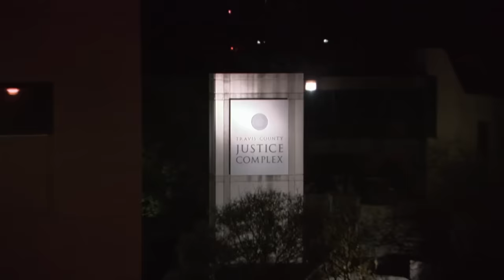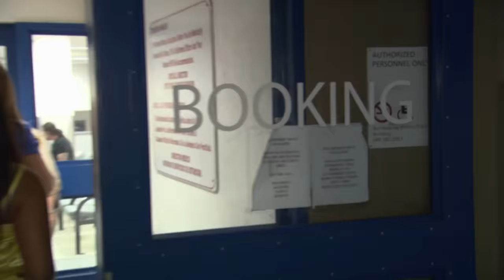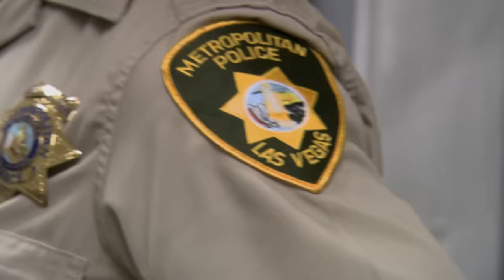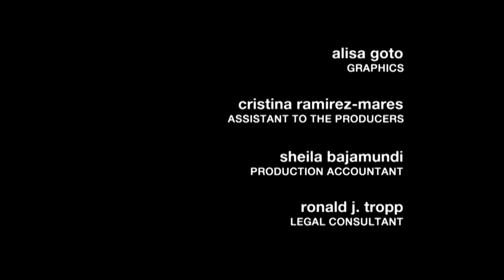Inmate Claims He's 'Calm' | Full Episode | JAIL TV Show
In Austin, TX, a man booked for public intoxication is put into a sobering cell after refusing to cooperate with officers. In Las Vegas, NV, a woman claims Animal Control took her “baby.” In Charlotte, NC, a young man claiming to be a “child of God” talks of his early career as a child actor.